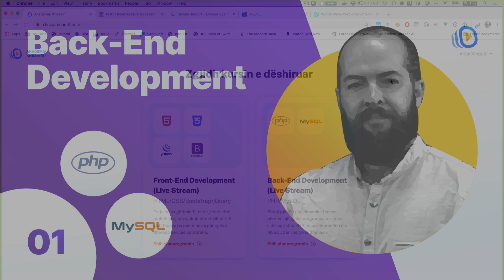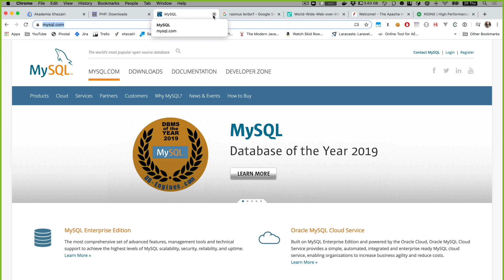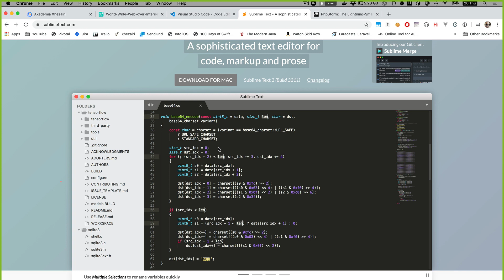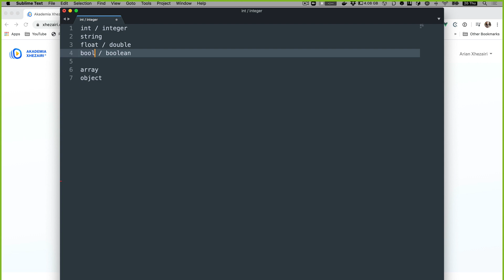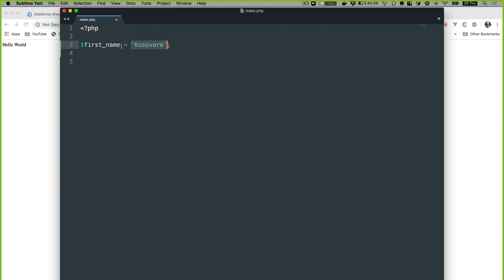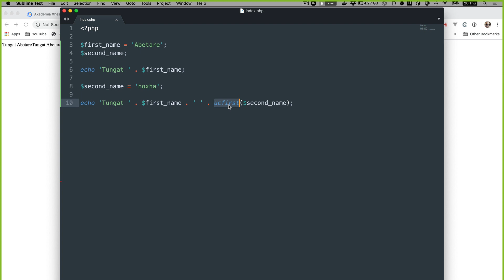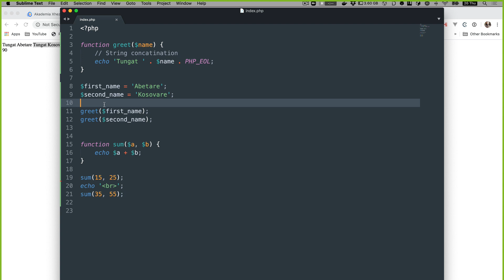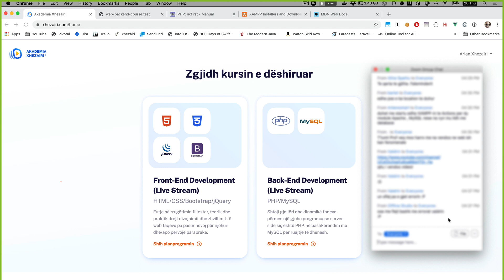Back-End Web Course (Day 1)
Dita e parë në Back-End Web Course me instruktor Arian Xhezairi.

Akademia Xhezairi është parasëgjithash ëndërr dhe pastaj mision i dy vëllezërve, që ka për synim parësor ofrimin e mundësive për zhvillim dhe kalitje të shkathtësive të shumta personale dhe profesionale.